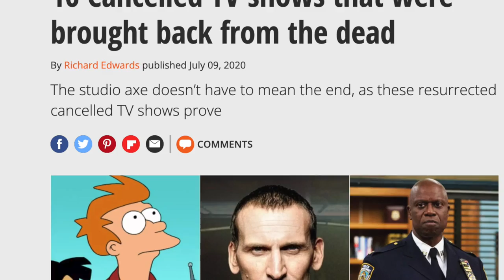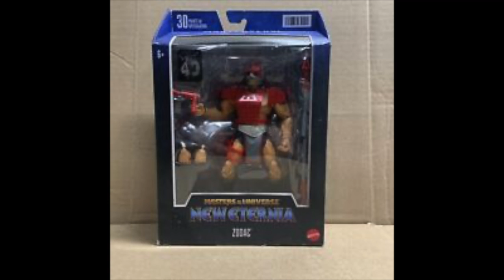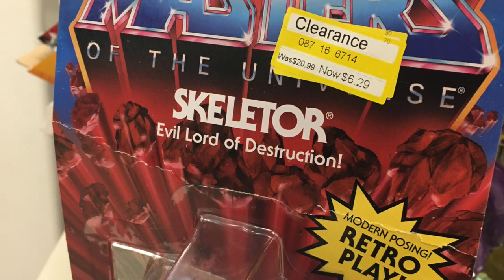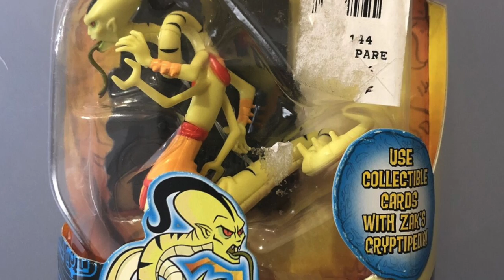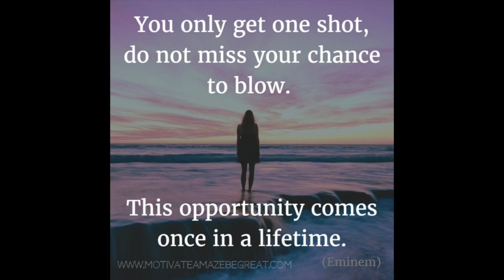What happens when a toy line is canceled but the TV show goes on?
Scott Toy Guru Neitlich from Spector Creative looks at the relationship between toy lines and TV shows when one is canceled but the other is not.